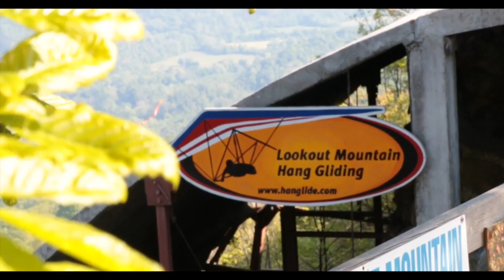Randy Gibson's Tandem Hang Glide Flight!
This video is about Randy Gibson's Tandem Hang Glide Flight!